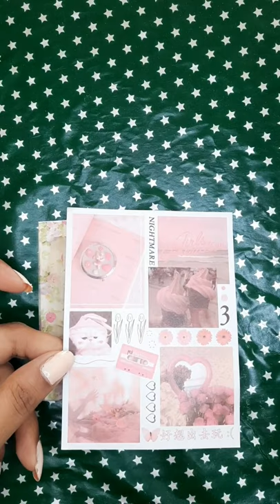3-ring binder setup - 1